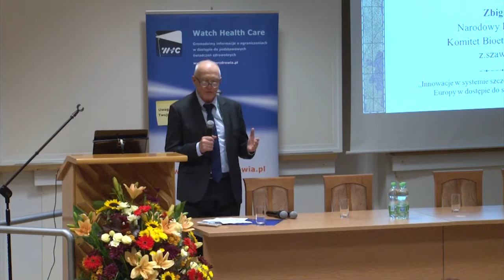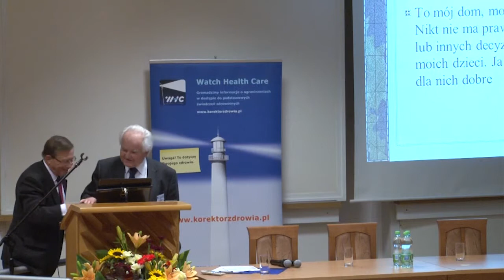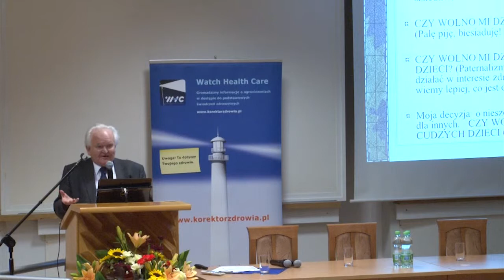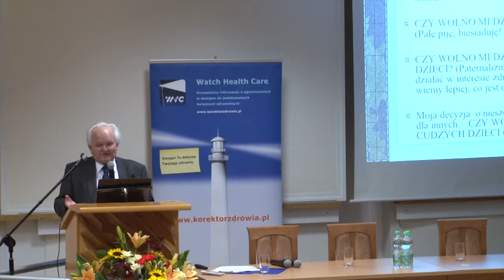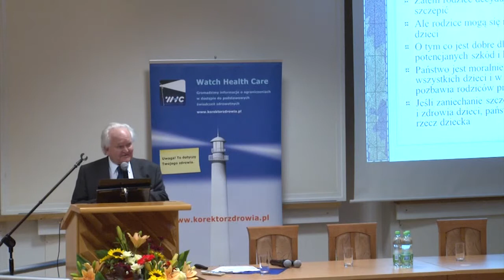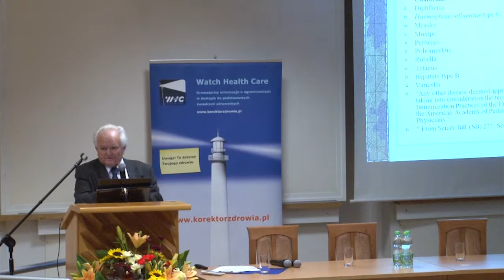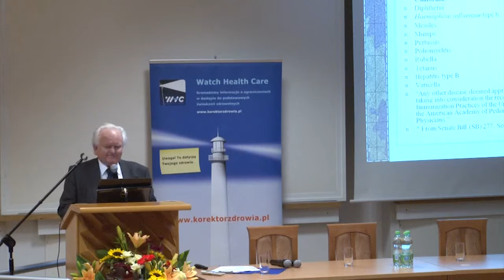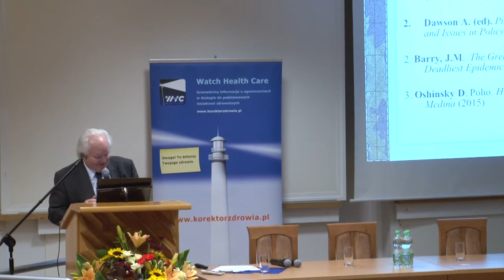Prof. dr hab. Zbigniew Szawarski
Prof. dr hab. Zbigniew Szawarski – Prawo do wolności i etyka szczepień